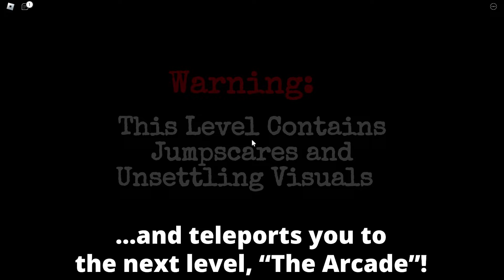Shrek in the Backrooms - Level 17 "The Vents" Guide [NEW LEVEL]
Chapters:
00:00 - Content Warning
00:10 - Intro and Goal of the Level
00:35 - WALKTHROUGH: Start of Level / Screwdriver
00:56 - WALKTHROUGH: Unscrewing the Vent Entrance
01:23 - WALKTHROUGH: Following the Arrows
01:35 - WALKTHROUGH: Entity Spawning
01:57 - WALKTHROUGH: Going up the Ladder
02:12 - WALKTHROUGH: How to Avoid the Entity
02:40 - WALKTHROUGH: Keep Following the Arrows
03:01 - WALKTHROUGH: Jumping Down
03:20 - WALKTHROUGH: Exit Code
03:40 - WALKTHROUGH: Continue Moving
03:57 - WALKTHROUGH: Final Hiding Spot
04:06 - WALKTHROUGH: Exit
04:15 - WALKTHROUGH: End of the Level
04:28 - HIDDEN ITEMS: Intro
04:42 - HIDDEN ITEMS: 1st Item (Tooth)
05:25 - HIDDEN ITEMS: 2nd Item (Skull)
06:16 - HIDDEN ITEMS: 3rd Item (Dead Bird)

1. Deck The Halls - DJ Williams
2. Emotional Mess - Amy Lynn & the Honey Men
3. Boom Bap Flick - Quincas Moreira
4. Fast Times - Quincas Moreira
5. The Missing 11th - DJ Williams

how to find the exit in shrek in the backrooms
how to find the exit in roblox shrek in the backrooms
shrek in the backrooms hidden items
roblox shrek in the backrooms hidden items
roblox shrek in the backrooms collectibles
shrek in the backrooms collectibles
how to get backrooms explorer badge in shrek in the backrooms
how to get motion explorer badge in shrek in the backrooms